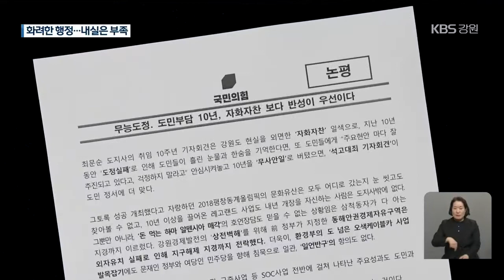[집중취재]① 최문순 강원도정 10년…“개인적 인기” vs “정책적 부실” / KBS 2021.04.27.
[앵커]

2011년 4월 27일.

강원도지사 보궐선거에서 당시 민주당의 최문순 후보가 당선됐습니다.

이후 3선 연임에 성공하면서 최문순 도정이 시작된 지 오늘로(27일) 꼭 10년이 됐습니다.

그동안의 성과와 과제를 집중 보도합니다.

먼저, 엄기숙 기자의 보도입니다.

[리포트]

2011년 강원도지사 보궐선거에 출마한 최문순 지사, 때론 과감하게, 때론 소탈하게. 도민의 표심을 얻는 데 성공합니다.

[최문순/강원도지사 : "코로나바이러스 때려잡는 핵감자, 핵세일! 10킬로 들이 한 상자를 5천 원에!"]

가격이 폭락한 감자 4,000톤을 인터넷으로 팔아 '완판남'으로 등극하고, 이후엔 아스파라거스, 산천어까지 팔며 높은 인기를 구가했습니다.

북한의 올림픽 참여를 물꼬로 '평화'를 강원도의 의제로 끌어올리는 돌파력도 보였습니다.

전국 최초로 일자리국·재단을 만들고, 육아기본수당도 전격 도입하는 등 파격적인 정책도 주목을 받았습니다.

[허소영/더불어민주당 강원도의원 : "도전의 왕이었다고 생각합니다. 여러 가지 사업들, 다른 지자체에서 하지 않았던 것들에 최초라는 이름을 달아서..."]

하지만, 이에 대해 "'보여주기식' 도정 운영이었다", "강원도정에 독이 됐다"라는 혹평도 나옵니다.

파격적인 정책과 사업을 발표하는데 급해 어려운 강원도 살림살이나 정책의 내실을 제대로 따져보지 않았다는 겁니다.

[심상화/강원도의원/국민의힘 : "강원도가 최문순 지사의 정책을 시험하는 곳이 아닙니다. 먼저 할 때는 타당성 검토와 강원도민의 의견을 수렴해서..."]

특히, 평창 알펜시아 리조트 매각, 춘천 레고랜드 조성 사업 등 해묵은 현안들이 해결할 시점을 놓친 게 아니냐는 비판까지 나옵니다.

높은 개인적 인기와 비교해 왜 공약 이행률은 낮은지, '소통'으로 시작했지만 왜 '논란'은 여전한 지, 강원도정 10년을 안팎으로 냉정하게 따져 봐야 한다는 지적입니다.